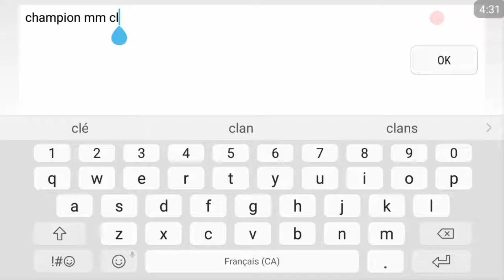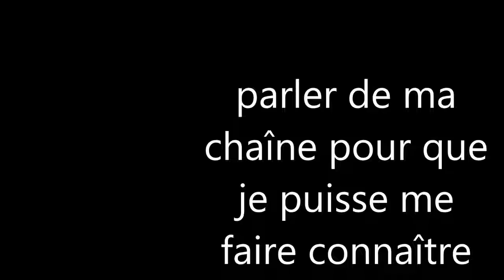townsmen saison 3 - le retoure/vidéo 1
s'est le retour de la série townsmen avec la saison 3 et un nouveau scénario. est se que sa va être avec armée ou sans armé. vous le serez dans cette vidéo.